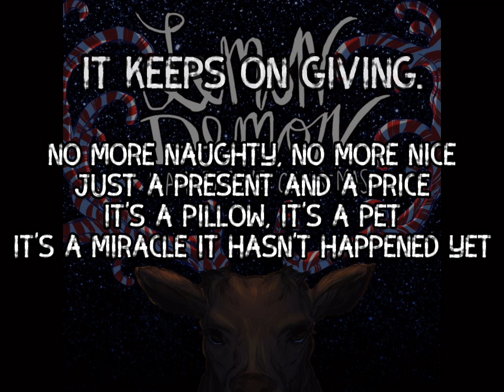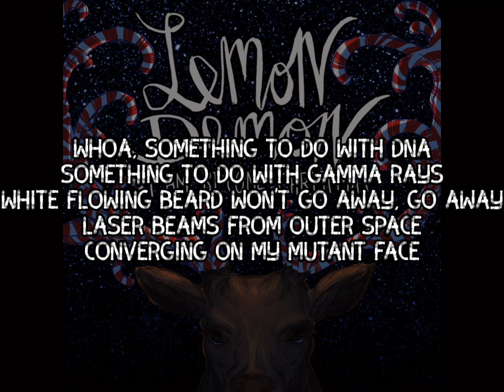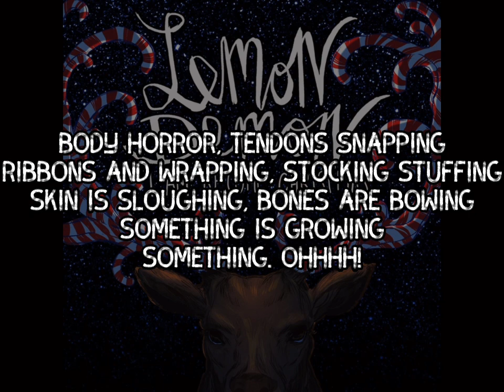CryptoSanta- Lemon Demon/Neil Cicierega | Lyric Video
Lyric video for the I Am Become Christmas song:
CryptoSanta!

Lyrics:
Classified project, moving light
Privately funded silent night
North pole station satellite
Red and white laser beams are focusing
Converging on a tyrant king

New dimensions!
Full of presents!
For the children!
In the trillions!

With a little bit of brains
Maybe we can do away with the lack of candy canes
Make Christmas every day
Through scientific enterprise, maybe we can open eyes
We can revolutionize the way we move merchandise

(It keeps on giving, it keeps on giving, it keeps on giving, it keeps on giving)
No more naughty, no more nice
Just a present and a price
(As seen on TV, as seen on TV, as seen on TV)
It's a pillow, it's a pet
It's a miracle it hasn't happened yet

Oh god. Something went wrong.
I can't let you see me like this.
I walked through the path of the beam.
At first I thought I was okay, overnight my hair turned white.
I've been gaining weight...
Involuntary spasms, like a bowl full of jelly...
Outbursts of laughter...
We must not tell the shareholders.
That would be bad.

Whoa, something to do with DNA
Something to do with gamma rays
White flowing beard won't go away, go away
Laser beams from outer space
Converging on my mutant face

New dimensions!
Now I'm presents!
Like Pandora!

Body horror, tendons snapping
Ribbons and wrapping, stocking stuffing
Skin is sloughing, bones are bowing
Something is growing
Something. Ohhhh!

Aahhhh
Aaaahh
Ooohhhh

MERRY CHRISTMAS!